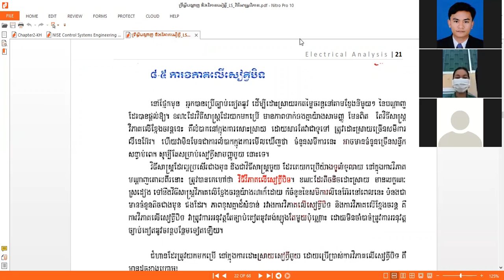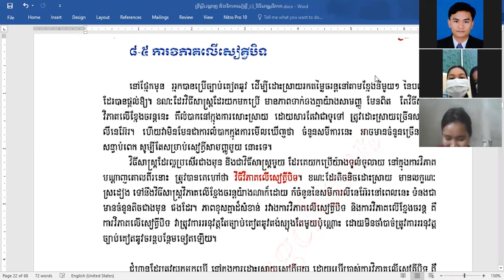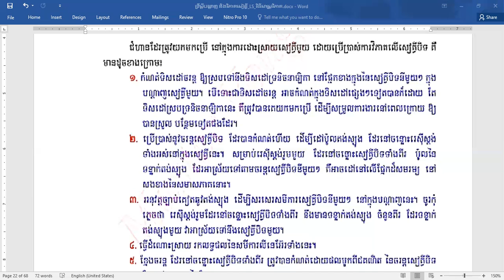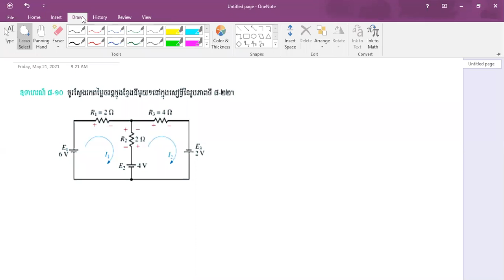EEA Video 2021 05 21